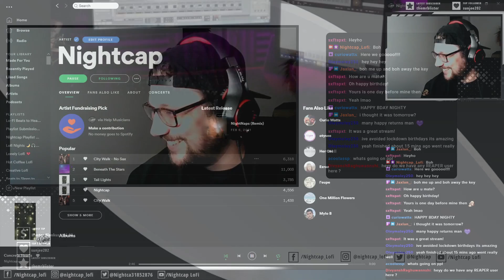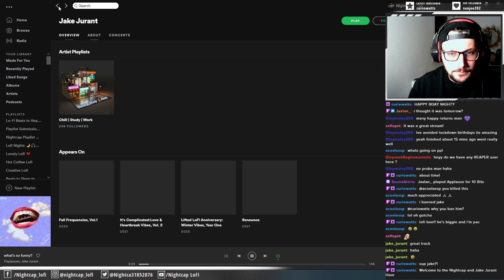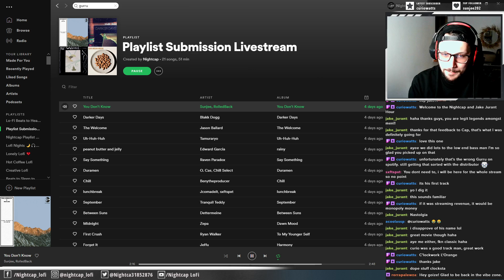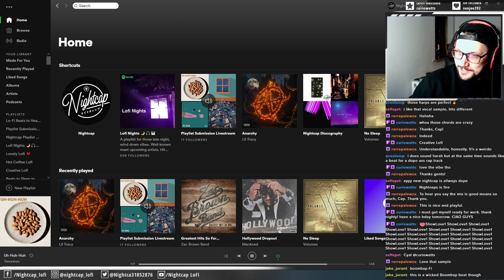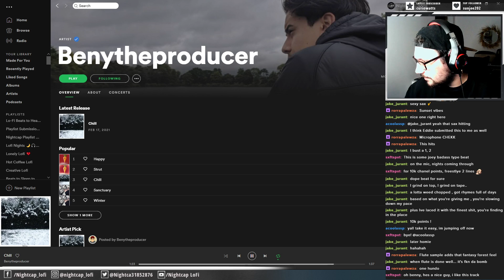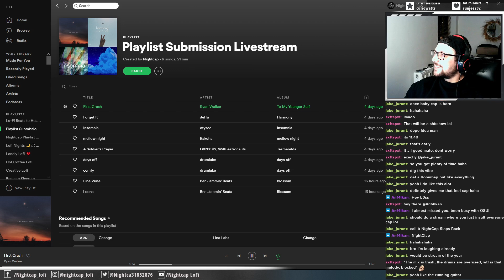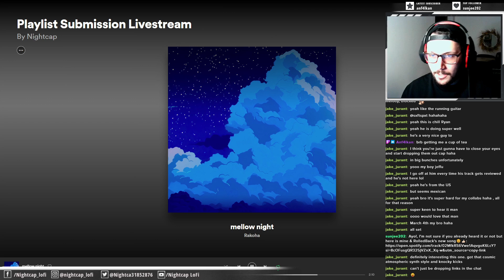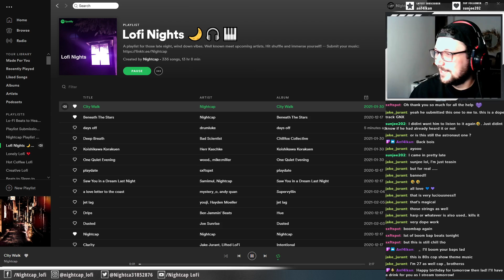Playlist Submissions 23 - Lofi Nights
Stay chill all